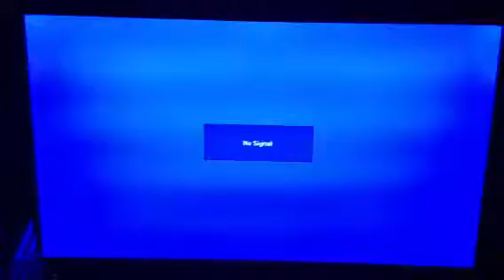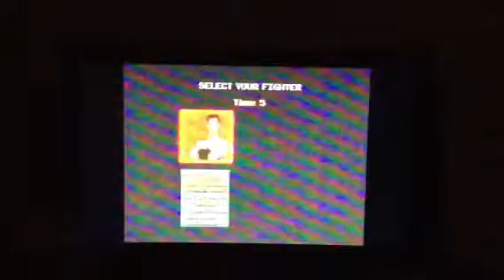Pit-Fighter: The Challengers & Select Your Fighter (Sega Ge